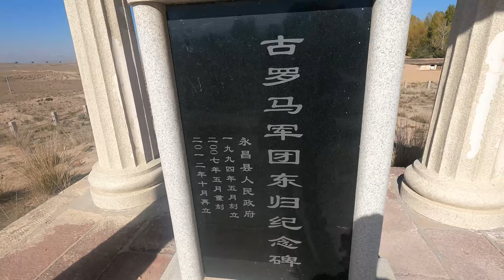河西走廊保留2000多年的古村落，竟住有罗马后裔，进村一探虚实！【行迹旅途中】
拍摄地点：甘肃金昌永昌县
甘肃农村真的有古罗马军团的后代吗？听一听当地人怎么说的